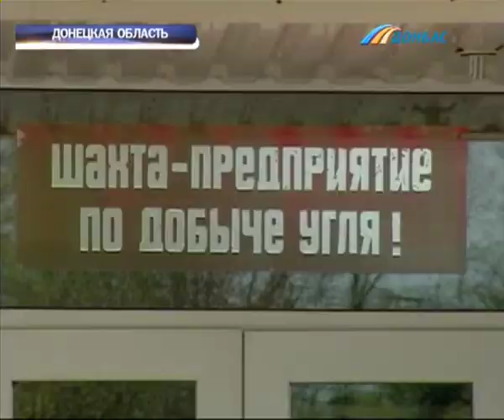Горняки шахты "Бутовская" ликвидируют последствия артобстрелов